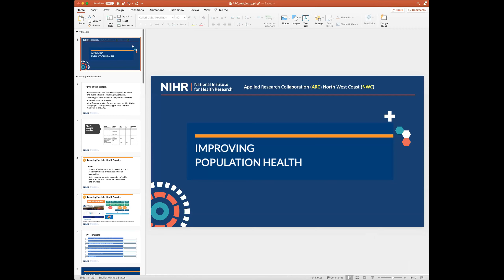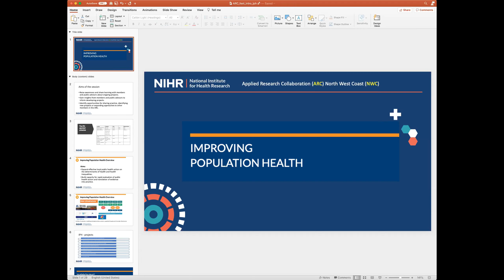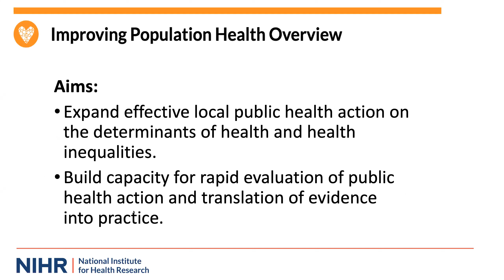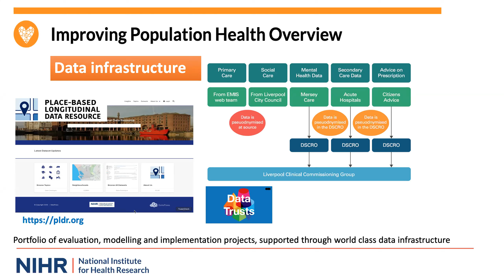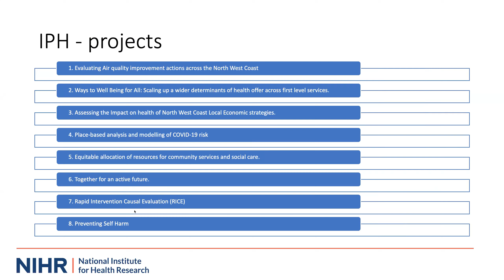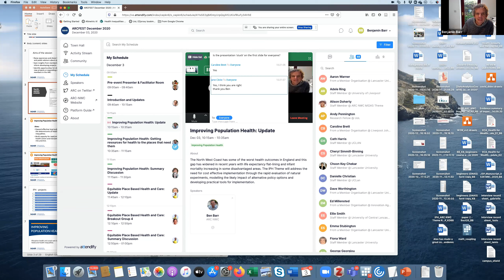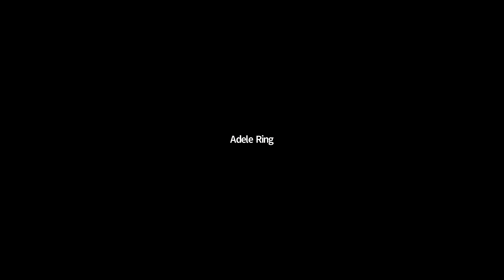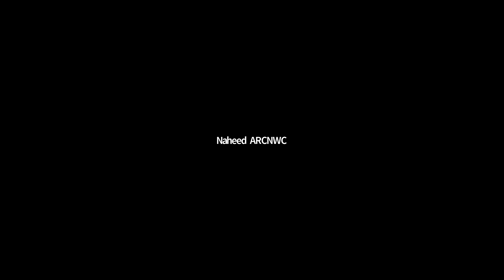ARCFEST December 2020: Improving Population Health: Summary Discussion